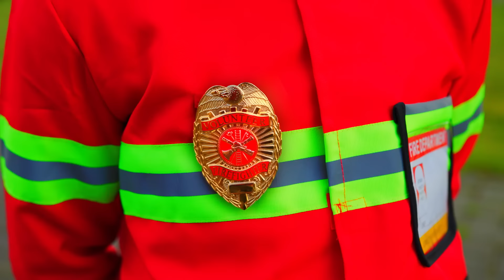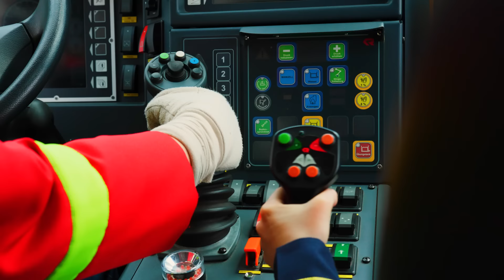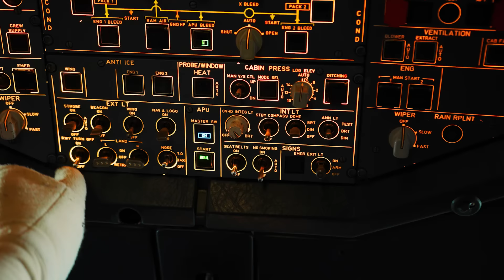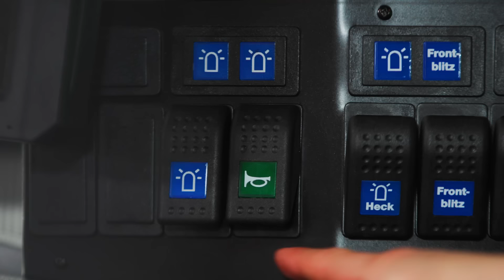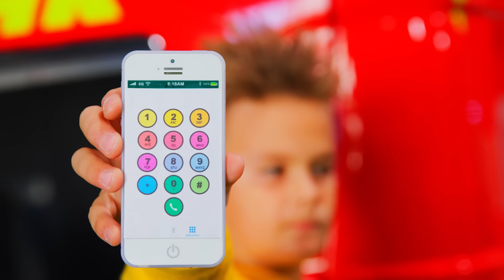The Kids explore a Real Fire Station 🚒🧒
In this video, The Kids explore a Real Fire Station 🚒🧒

🎁 Discover the wonderful world of children's toys 🎁